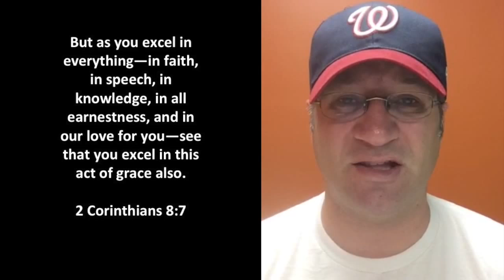Entending Grace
We do really well at learning how to be great at many things, but how good are we at learning how to be good at extending grace? Learn more from 2 Corinthians today. Share below about what this passage means to you.